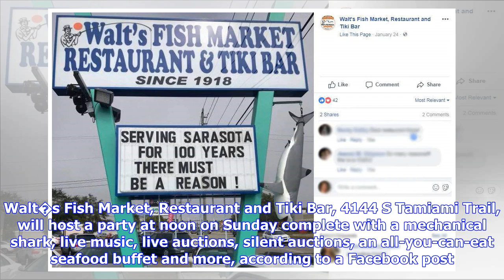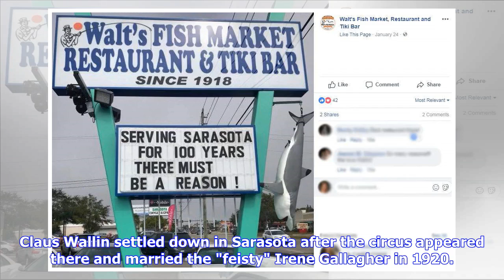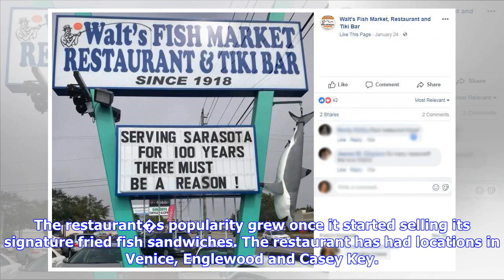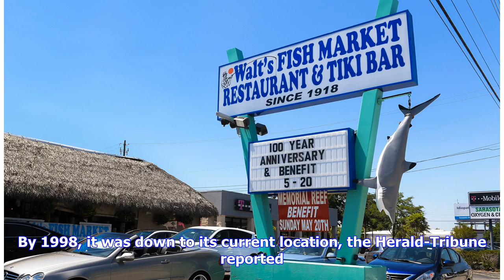Breaking News | Walt’s Fish Market, a Sarasota institution, to celebrate its 100th anniversary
A Sarasota seafood fixture is celebrating its 100th anniversary. Walt�s Fish Market, Restaurant and Tiki Bar, 4144 S Tamiami Trail, will host a party at noon on Sunday complete with a mechanical shark, live music, live auctions, silent auctions, an all-you-can-eat seafood buffet and more, according to a Facebook post. The annual event is held to raise money for the Tom Wallin Memorial Reef, named after the restaurant�s late longtime owner. The reef is located in the gulf off the coast of Sarasot...